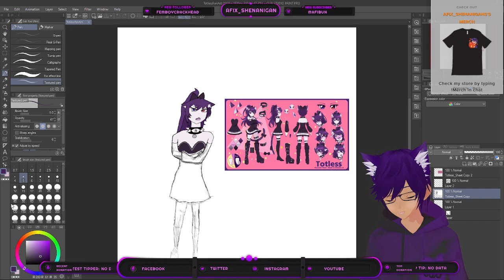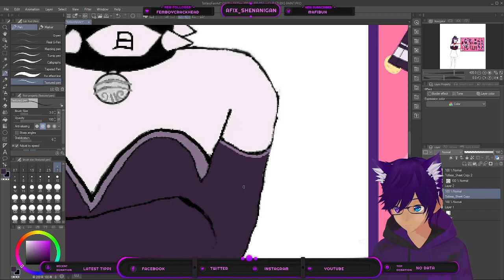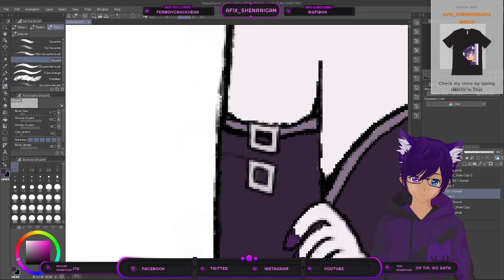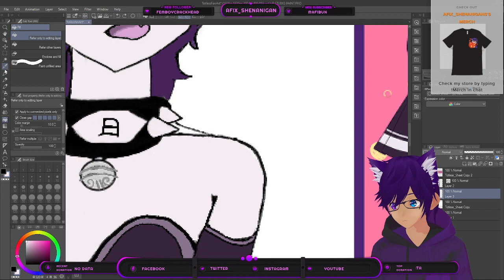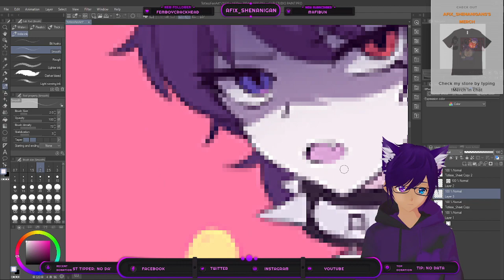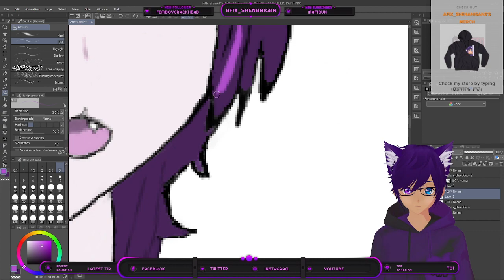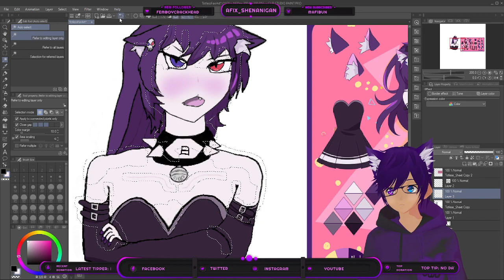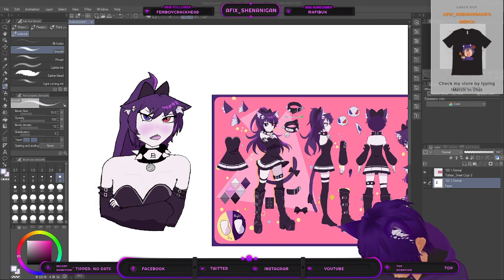A Neko on A mission to Draw | drawing Totless